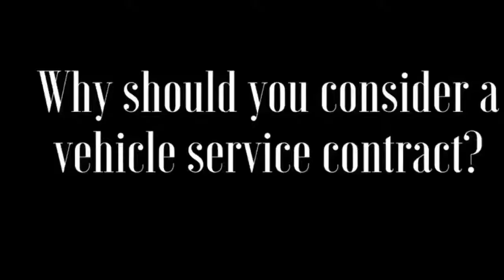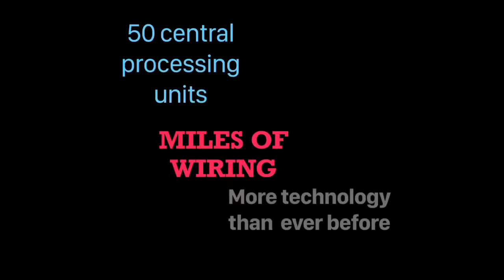Why should you consider a vehicle service contract?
Vehicle service contract. Yes or no? Ben Bradford gives us a few things to think about when considering a vehicle service contract for a new or pre owned vehicle.